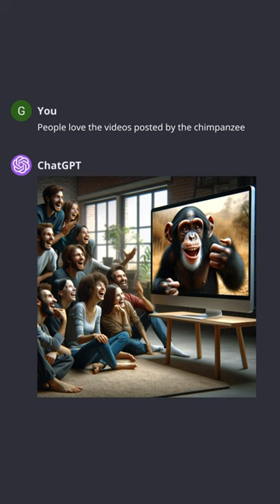When a chimpanzee becomes a YouTuber 🙈